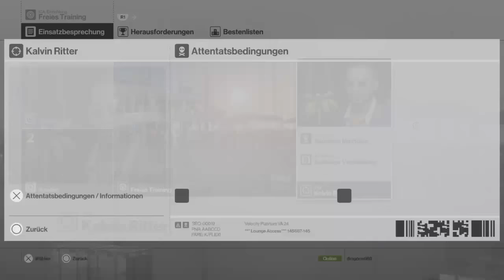Hitman #02 - Freies Training, freie Opfer [Prolog] | Gameplay German PS4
Hitman Gameplay German PS4 - Let's Play Hitman 2016! 🧤 [Staffel 1  / Season 1]
Deutsche Hitman Komplettlösung, gespielt auf der PS4. German walkthrough, played on PS4.

Kurzfassung zum Spiel:
Die Story von Hitman knüpft nicht direkt an die Vorgänger an. Im Tutorial erlebt man 20 Jahre in der Vergangenheit die Aufnahmeprüfung des Protagonisten "47" durch seinen späteren Arbeitgeber ICA (ein globaler Auftragsmörder-Konzern) in zwei Trainingsmissionen. Im Anschluss begibt man sich wieder in die Gegenwart, wo der Rest der Story anknüpft.  Jede Episode beinhaltet einen anderen Schauplatz, u.a. Marrakesch und Paris, wo Agent 47 Aufträge von der International Contract Agency bekommt, die zu erledigen sind. Im Hintergrund entwickelt sich etwas viel größeres.

Hitman ist ein episodisches Stealth-Game, welches am 11. März 2016 einfach unter dem Namen Hitman erschienen ist. Dieses Spiel ist auf den Plattformen Windows-PC, Linux-PC, Xbox One und Playstation 4 erhältlich. Die sechs einzeln erschienenen Episoden werden zusammengefasst als erste Staffel.

Anfang November 2016 hat Entwickler IO-Interactive eine zweite Staffel offiziell angekündigt. Aufgrund einer engen Verknüpfung zur vorherigen Staffel können Ausrüstung und Unlocks von vorherigen Episoden übernommen werden. Des Weiteren ist man in der Lage, zu den bisherigen Schauplätzen zurückzukehren. Das Spiel erscheint 13. November 2018.